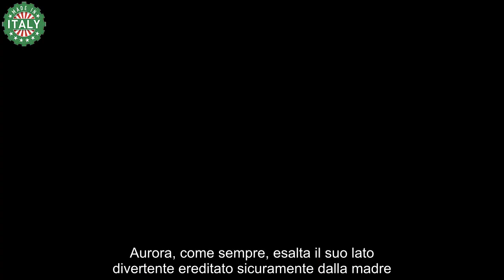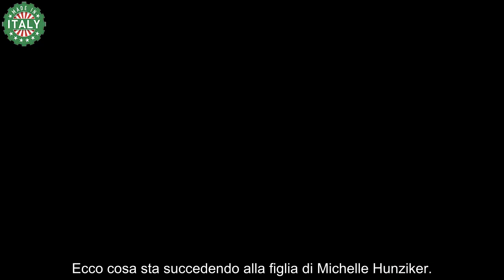Aurora Ramazzotti vuole passare alle vie legali non riesce a perdonarli per quello che le hanno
Aurora Ramazzotti è la figlia di una delle conduttrici più amate di tutti i tempi e di uno dei cantanti di spicco della musica italiana. Ha dovuto combattere per costruire una carriera televisiva, dato che era sempre dietro l’angolo la critica della raccomandazione. Per fortuna l’etichetta della “figlia di…” è solo un lontano ricordo.

E’ riuscita a mostrare il tuo talento e, di conseguenza, in tanti si sono ricreduti sul suo conto. Nata in Svizzera il 5 dicembre 1996, Aurora ha fatto la sua prima apparizione in televisione in una puntata di All togheter now per fare una sorpresa alla madre. Insieme hanno cantato davanti al famoso muro e ai giudici. E’ stato un momento molto toccante.

Poi ha deciso di intraprendere la conduzione telefonica e allo stesso tempo sui social ha lanciato dei messaggi importanti. Per esempio in passato si è mostrata ai follower con l’acne senza nasconderlo con dei filtri. Chi ne soffre non può far altro che accogliere con entusiasmo il suo gesto.